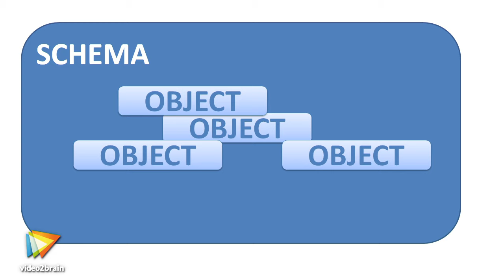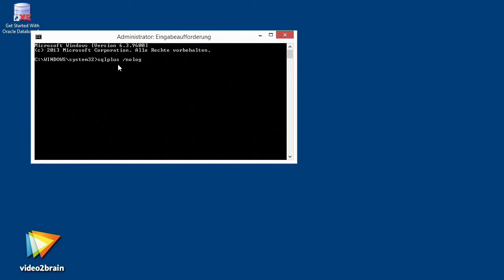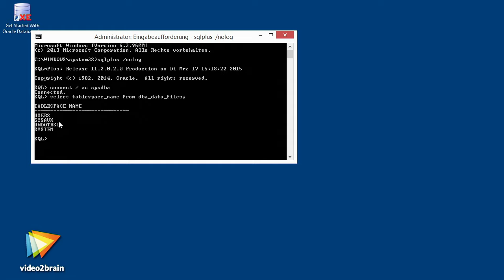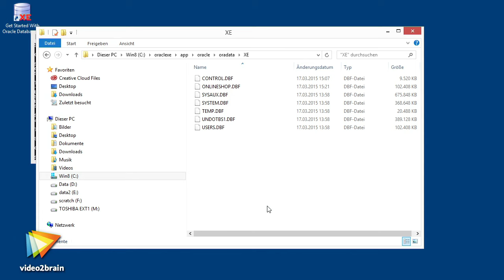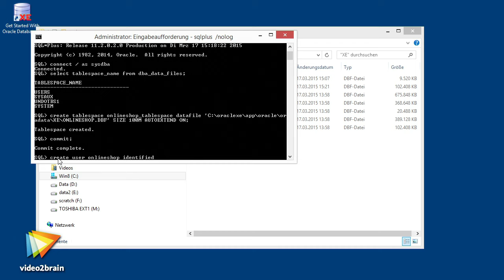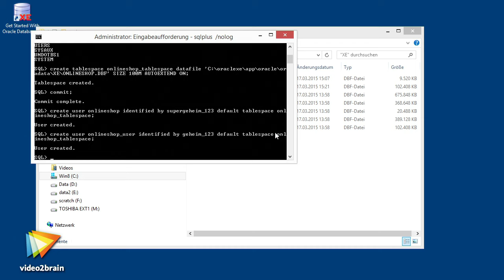Onlineshop mit Java EE und Oracle DB Tutorial: Die Oracle Database verwalten |video2brain.com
Komplettes Video-Training Lassen Sie sich erklären, wie die Oracle Database die abgelegten Daten mithilfe der sogenannten Tablespaces und DBF-Dateien organisiert. Außerdem werden für den Onlineshop zwei Datenbankbenutzer angelegt.
Dieses Tutorial ist ein Auszug aus Alexander Salvanos' neuem Video-Training „Onlineshop mit Java EE und Oracle DB. Agiler Entwurf und komplette Umsetzung mit OOAD/XP, GlassFish 4 und der Oracle Database.“